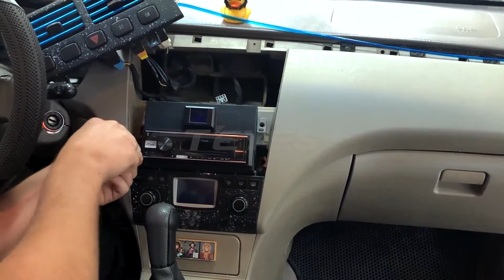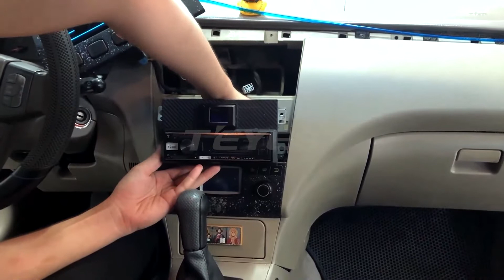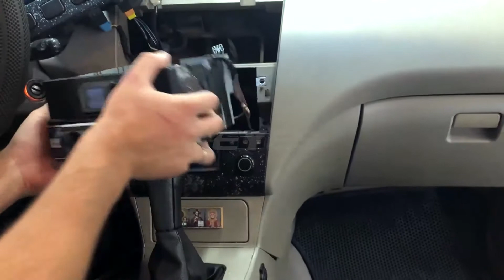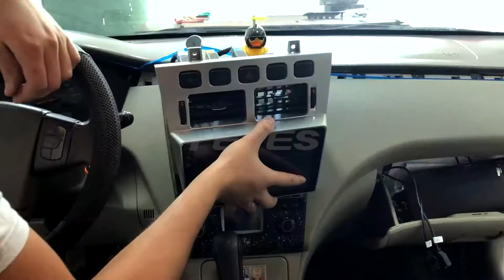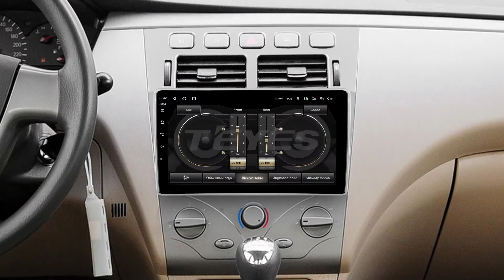Установка магнитолы TEYES на CHERY FORA A5 2006-2010 COWIN 3 A21 2010-2011 / VORTEX ESTINA 2008-2012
Была установлена автомагнитола TEYES на CHERY FORA A5 A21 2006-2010 COWIN 3 A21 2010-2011 / VORTEX ESTINA 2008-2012
Характеристики TEYES:

Уже установлены и готовы к работе:
🔺Яндекс.Навигатор
🔺Google.Maps